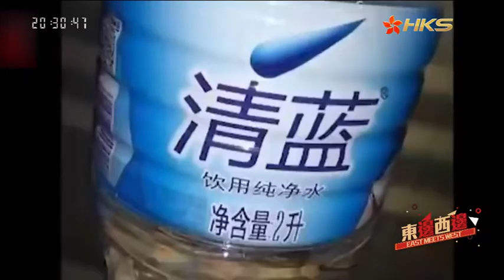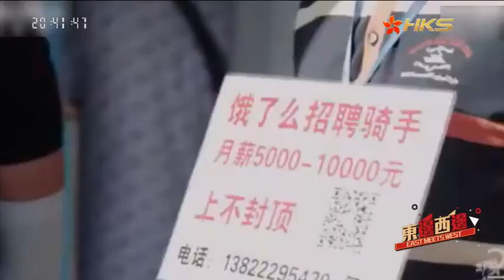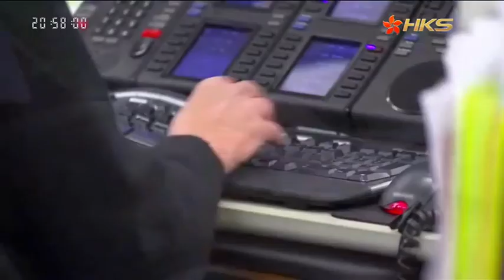【脱口秀】三和大神在身边丨在深圳脱轨的年轻人，干一天玩三天，8块钱解决住宿，抽2毛一根的散烟《东边西边》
《东边西边》节目简介：
从外国人的视角看中国和东方发展中问题，坦诚相见，大胆言论。